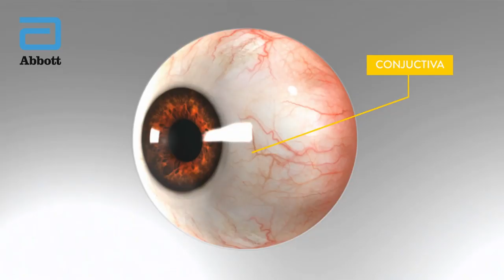Apparatus Effects GENERAL Reel